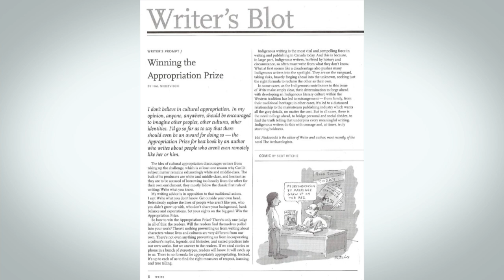Columnist Jesse Wente reacts to the appropriation prize controversy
An op-ed piece in "Write", a quarterly published by the Writers' Union of Canada, has ignited a firestorm of controversy over cultural appropriation. Metro Morning columnist Jesse Wente shares his thoughts with Matt Galloway.